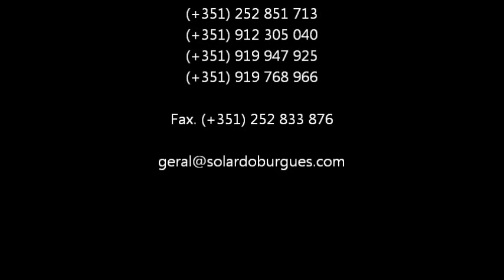Solar do Burguês - Casamentos Civis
No Solar do Burguês as cerimónias civis poderão ser realizadas em todos os espaços. Áreas de lazer, com requinte.

Solar do Burguês
Avenida da Ramada, nº 552
4780-099 Santo Tirso, Portugal